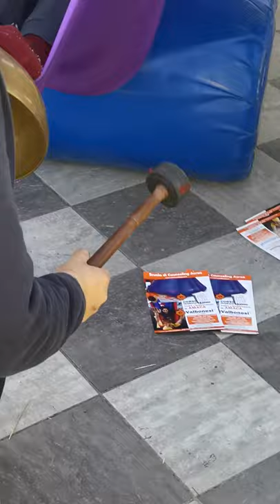CORSI PER DIVERSAMENTE ABILI IN AMACA TOSCANA 3294167403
quilibrio tra le ossa e la tensione muscolare.
Le tecniche utilizzate nelle sessioni di yoga per le persone con disabilità sono:

    Asana (posture fisiche che forniscono equilibrio, flessibilità e fermezza).
    Pranayama (controllo del respiro per trovare calma e serenità).
    Dhyana (capacità di concentrazione).
    Yoga nidra (capacità di rilassamento).
    Mantra (suoni e sillabe che inducono la mente a rilassarsi).

Un’ultima caratteristica dello yoga per le persone con disabilità è la “regola del dolore”. Ciò implica che una postura deve sempre essere comoda, indolore e adatta. Altrimenti deve essere sostituita da un’altra.
Effetti terapeutici dello yoga per le persone con disabilità

La pratica continua dello yoga fornisce alle persone con disabilità un equilibrio generale del sistema nervoso, migliorando l’igiene posturale, la circolazione sanguigna, la digestione e la respirazione.

Grazie allo yoga, le persone con lesioni spinali o con problemi di mobilità possono muovere la colonna vertebrale in tutte le direzioni, flettendola, stirandola e facendola ruotare, il che aiuta a rafforzare l’asse centrale del corpo. Migliorare la coordinazione è un altro degli effetti terapeutici più riconosciuti dello yoga.
Yoga come filosofia

Oltre ad essere un’attività fisica, lo yoga è anche una filosofia. E nel caso delle persone con disabilità, può essere uno strumento utile per insegnare loro a vedere la vita da un’altra prospettiva, ad assimilare la propria situazione per controllare i propri impulsi, per capire i limiti causati dalla propria disabilità e per affrontare le piccole sfide quotidiane. Questo è molto utile per evitare l’ansia o il sentimento abituale di frustrazione che possono provare le persone con disabilità.

Un altro obiettivo dello yoga è quello di “connettere” la persona con il suo corpo. Questo è  particolarmente importante per le persone con autismo, che in genere si distaccano emotivamente e mediante lo yoga hanno la possibilità di capire il proprio corpo e di gestire i propri sentimenti.

Infine, lo yoga adattato può essere utile per le persone con sindrome di Down, dal momento che la protrusione della lingua, una caratteristica di questa alterazione cromosomica, può essere moderata imparando a respirare attraverso il naso. Il miglioramento della respirazione aiuterà a ridurre i problemi causati da una mancanza di ossigenazione nel sistema digestivo.
Posture di yoga per persone in carrozzina

Dato che lo yoga è molto adattabile per natura, quasi tutte le posture possono essere modificate per essere eseguite da una posizione seduta. Le pose possono anche essere modificate per adattarsi a varie disabilità o lesioni, con cambi della posizione o dell’angolo del braccio. Come per qualsiasi nuova attività fisica di routine, è consigliabile consultare un medico prima di iniziare a praticarla.
Ecco alcune delle più comuni pose dello yoga adattato: